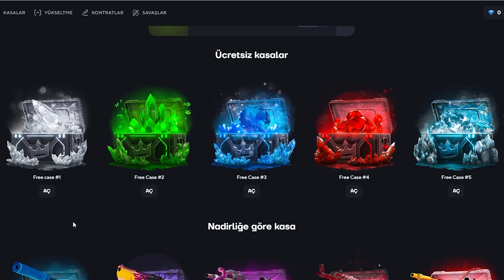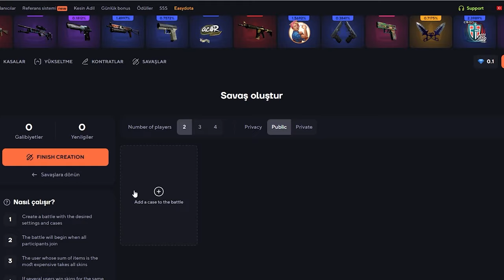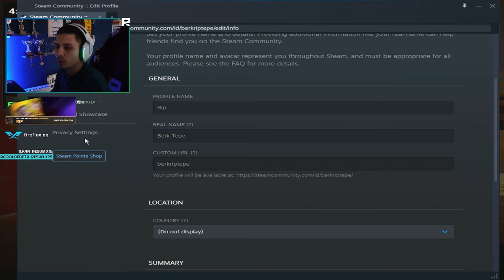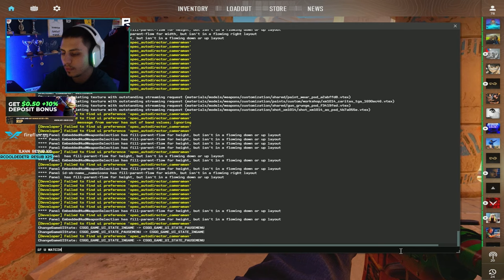Berk Rip Tepe - GHOSTLARA KARŞI! (Counter-Strike 2)